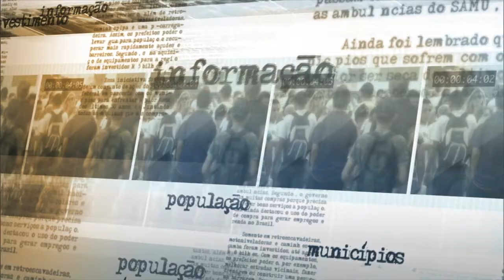Governo vai ampliar concessão de vistos a haitianos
NOTÍCIAS DA FONTE - 20.05.15: Em conversa com jornalistas nesta quinta-feira (21),  o ministro da Justiça, José Eduardo Cardozo, disse que o governo federal pretende combater com mais rigor a entrada ilegal de haitianos no Brasil. Segundo ele, os chamados “coiotes” colocam os haitianos no Brasil de forma ilegal, trazendo sofrimentos e riscos a essas pessoas. Cardozo disse, ainda, que a emissão de vistos aos haitianos no Brasil será ampliada.